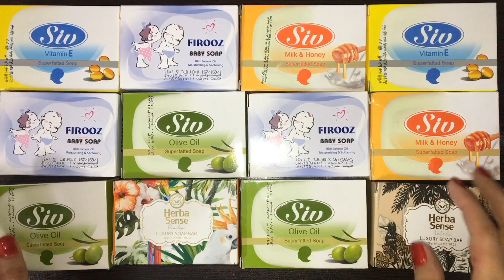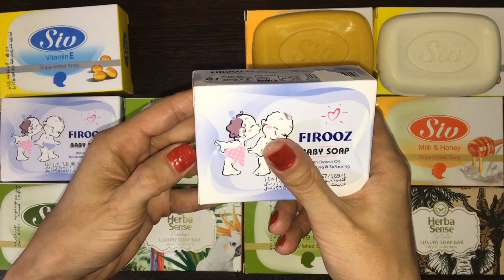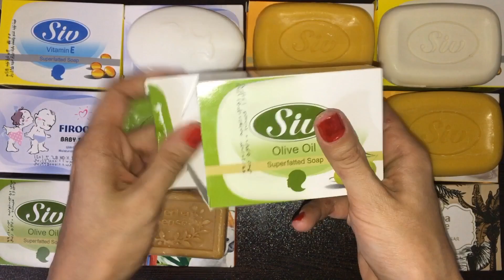ASMR Soap Opening HAUL , Unpacking Soap, Unwrapping Soap ! Satisfying ASMR Video ! (NO TALKING)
ASMR Soap Opening HAUL , Unpacking Soap , Unwrapping Soap ! Satisfying Asmr Videos